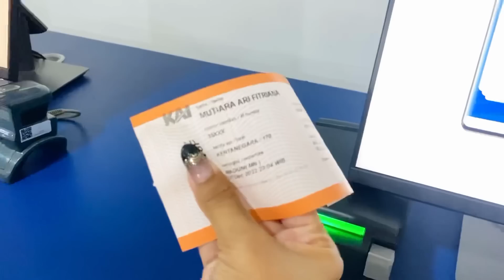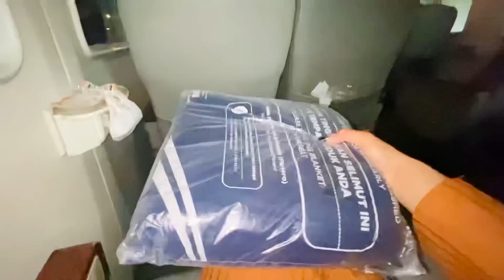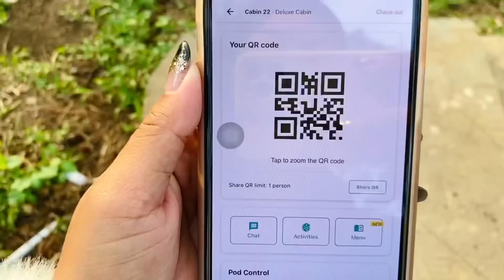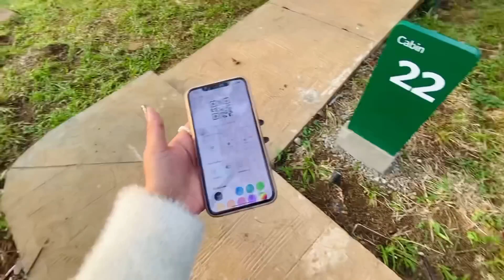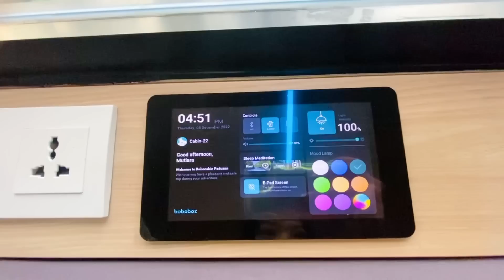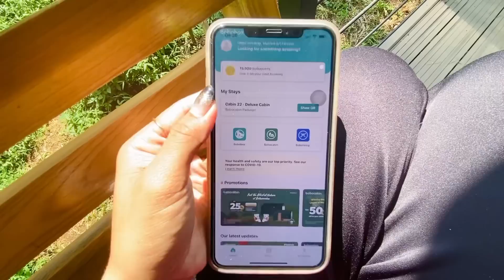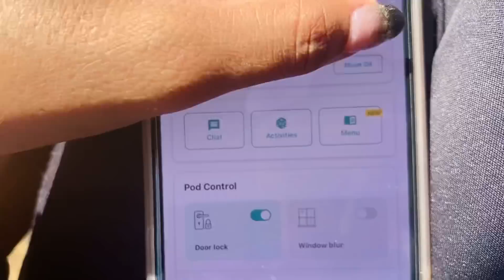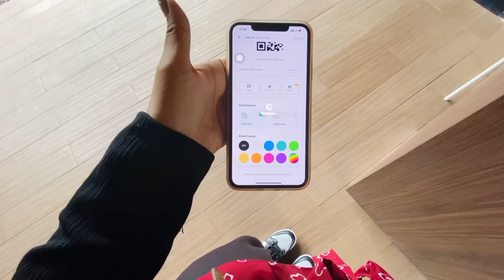SENSASI TIDUR DI TENGAH HUTAN || BOBOCABIN PADUSAN MOJOKERTO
Seru banget tidur di cabin berasa tidur di hotel. Fasilitasnya juga sudah lengkap 🥰

Periode pemesanan 22 November - 28 Februari 2023 (berlaku weekdays).

📍MAPS: Bobocabin Padusan Mojokerto, 8G8X+GQJ, Hutan, Pacet, Mojokerto Regency, East Java 61374

Penasaran gimana keseruannya tontonin vidionya sampai akhir !

Semoga kalian suka ya, selamat menonton !

Biar tambah semangat bikin vlog nya,